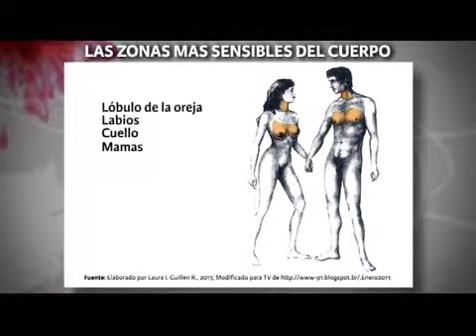Sexo luego existo - Mapa de la seducción (Parte2)